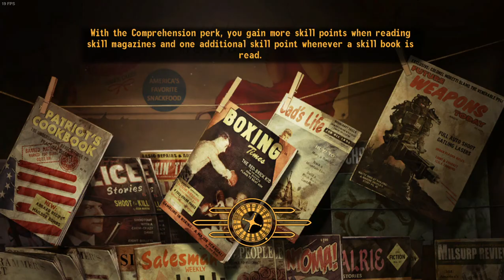Fallout New Vegas 50:11 Speed Run. Hardcore. Difficultly Very Hard.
I played on my laptop for this speed run and forgot about the built in mic, enjoy all my friends talking.